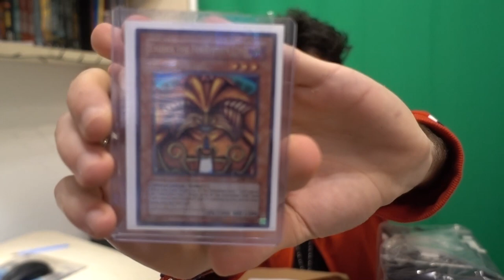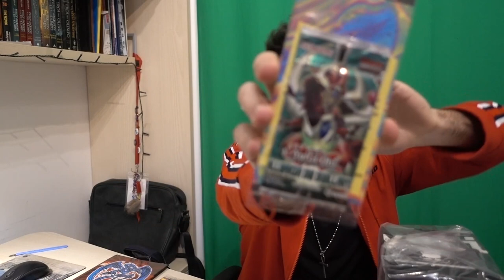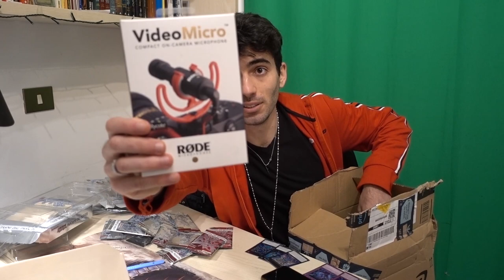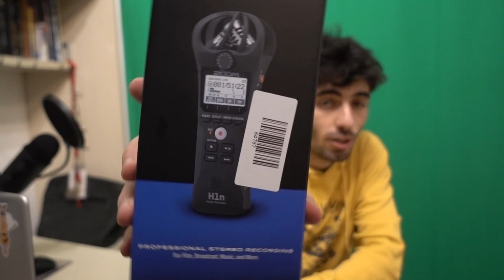IL PIÙ GRANDE UNBOXING DEL CANALE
🔹SOCIAL
- Instagram Cappello di Paglia:

🔹STRUMENTAZIONE VIDEO
-Sony RX100M5-